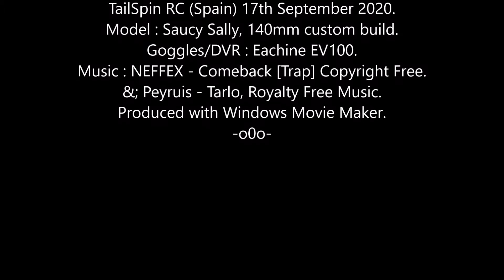Saucy Sally FPV: Thursday 3S Thrash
Looked like rain, so we dashed out for a quick pack, as you do.
It did get brighter as I was producing this video, but also a breeze developed.
Otherwise, I would have done another flight, you know how it is with FPV.